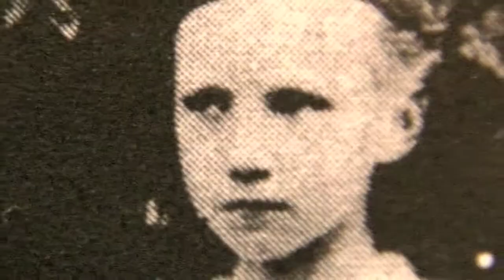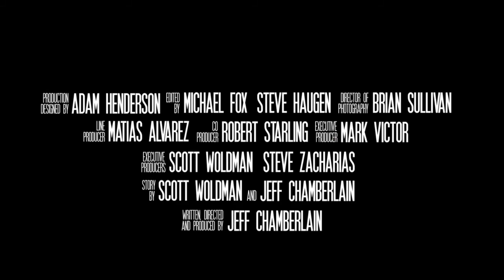"The Mine" 2-minute trailer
2-min. trailer for upcoming suspense/thriller feature film